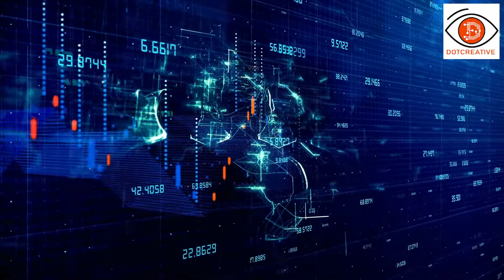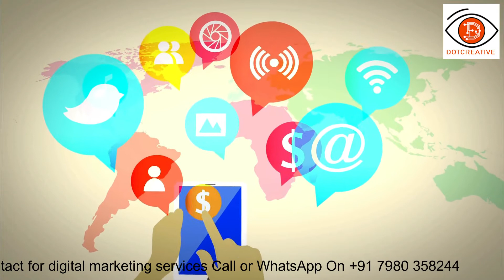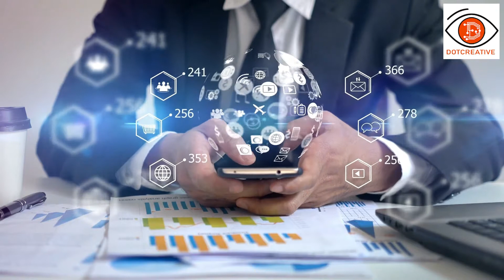How exactly does SEO works? | Best SEO company in Kolkata | DotCreative Digital Marketing Company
SEO or search engine optimization is the process to get your website rank on search engines. Read this blog to further understand how SEO works and its importance.
Most of the business who wants to shift their business online are always confused with the term SEO. From being a leading SEO agency, we have heard of such queries from most of our clients. They always ask what is SEO, how SEO works, and what is the importance of SEO?
We are back with this burning topic to discuss how SEO services can benefit your online business and help you target your potential customers.